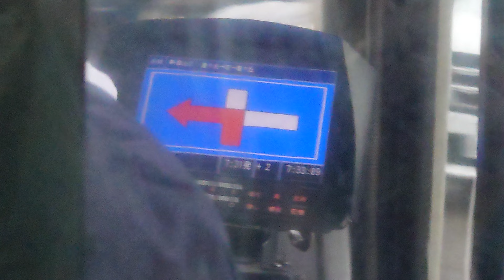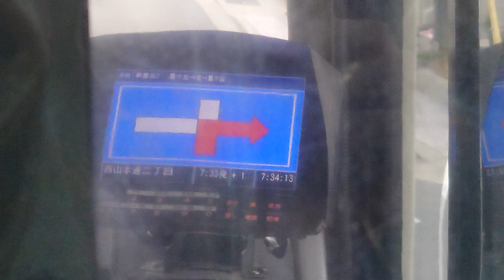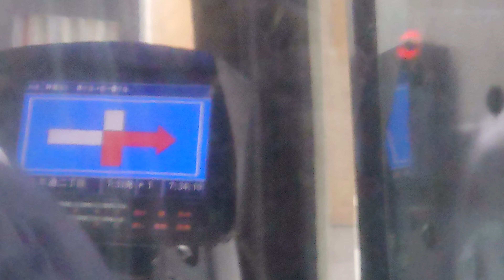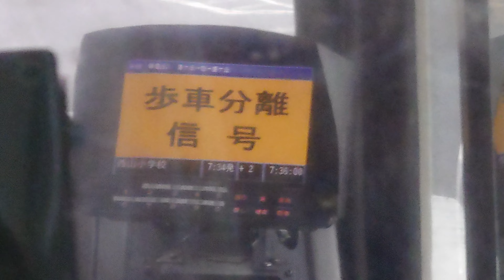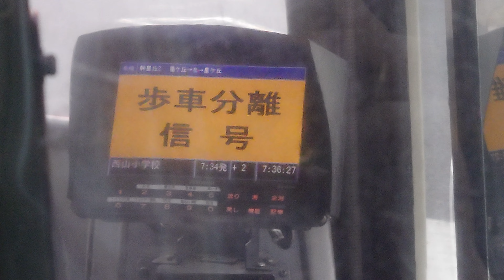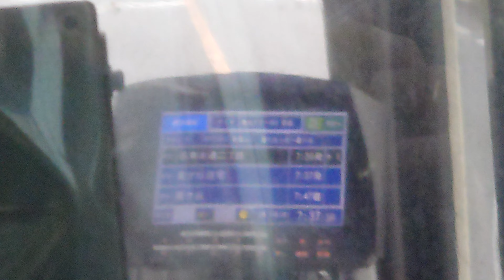名古屋市交通局市バスお絵かきバス日野自動車ブルーリボンシティＮＨ１００レゾナントシステム製運転士さんのアナウンスです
動画投稿フルハイビジョン原則として撮影機材ＳＯＮＹＸＲｌＡスマホですみなさまお知らせがあります市バスお早め記録を撮影してくださいよろしくお願いいたしますぜひ見てくださいよろしくお願いいたします僕のチャンネル登録よろしくお願いいたしますぜひ見てくださいよろしくお願いいたします